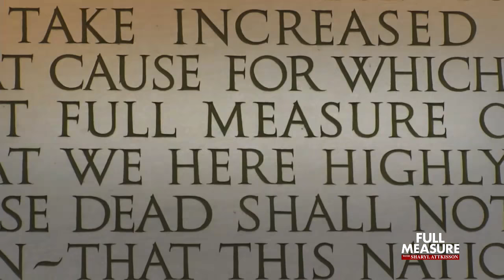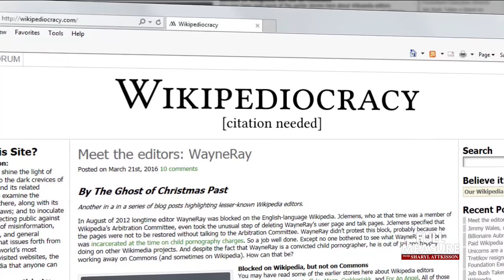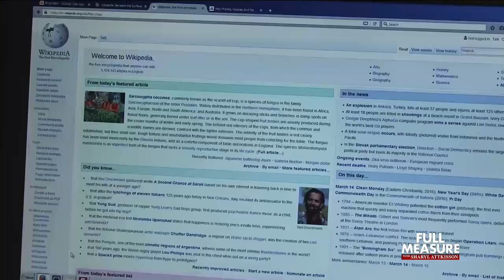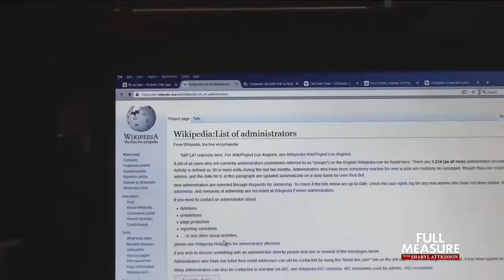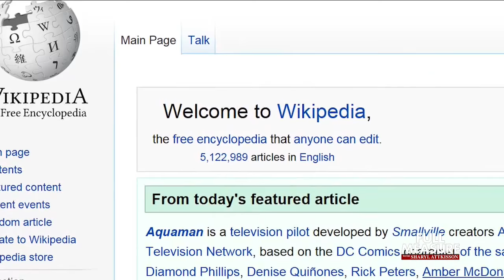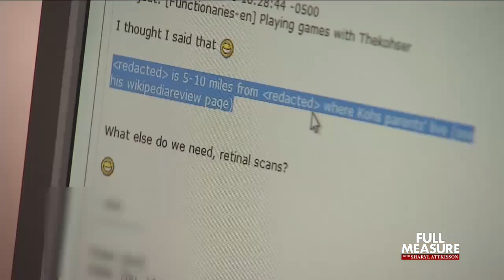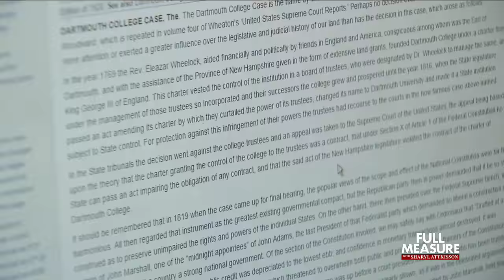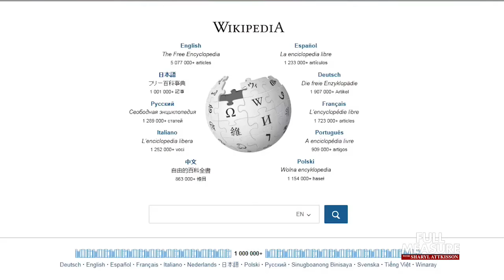Full Measure Episode: August 21, 2016 (Part 1)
ON THIS EPISODE OF FULL MEASURE:

DARK SIDE OF WIKIPEDIA
It's known as the world's most popular encyclopedia. But Wikipedia has an unseen dark side. Two Wikipedia insiders reveal shocking stories about conflicts of interest, control of information and retaliation as we go inside the hidden world of Wikipedia.

THE ISLANDS
Halfway around the world, there's a big interest in a group of small islands. The U.S. has warned China over its so-called "militarization" of the islands in the South China Sea. Scott Thuman examines the dangers of the green lagoon.

PANAMA PAPERS
Some have called it the most explosive release since WikiLeaks. Full Measure talks with one of the key investigative journalist behind the so-called 'Panama Papers.' He'll explain what they are and why they may bring down some world leaders.

FOLLOW THE MONEY:
We 'Follow the Money' and discover one reason you might want to ask your doctor who picked up the check at lunch!